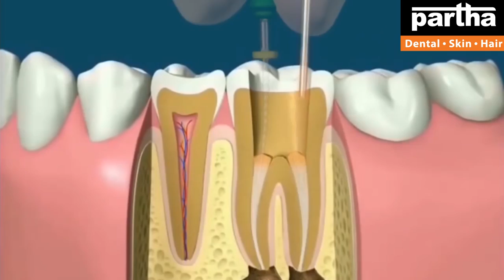Dr Kalpana | Dental & Hair Problems with Treatment Solutions | Sangareddy Clinic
Dr Kalpana
Parthadental
Dental care
Thin hair
Best dental @ Bangalore
Hair fall
Hairline
Hair density
Hair transplant
Hair products
Smile improvement
Teeth whitening
Brushing
Yellow teeth
Cavities
Black spots on teeth
Dental floss
Chewing problem
Broken teeth
Smile design
Gaps between the teeth
Irregular teeth
Crooked teeth
Clips
Braces
Invisible braces
No braces
Aligners
Invisalign
Bleeding gums
Bad breath
Oral ulcers
Sensitivity
Veneers
Laminates
Artificial fixed teeth
Teeth sets
Dentures
Removable teeth
Implants
Beautiful smile
Beautiful hair
Root canal treatment
Fillings
Painless dentistry
Child dentistry
Cosmetics
Crowns/caps
Emergency pain
Gum health
Wisdom teeth
Preventive care
Sealants
Tooth replacement options
Jaw pain
Bad taste
Dry mouth
Dental X-rays
Opt
Dry socket
Fix my teeth
Tobacco chewing
Baby teeth
Milk teeth
Teeth shape
Teeth colour
Cracked tooth

కాస్మటిక్ డెంటల్
డెంటల్ క్లినిక్
డెంటల్ సూపర్ స్పెషలిస్ట్
డెంటల్ హాస్పిటల్
ఎత్తు పళ్ళు
వంకర పళ్ళు
డెంటల్ ఇంప్లాంట్
పంటికి క్యాబ్ పెట్టడం
రూట్కెనాల్ చికిత్స
స్మైల్ డిజైనింగ్
పిల్లల డెంటిస్ట్
ఫ్యామిలీ డెంటిస్ట్
దంతవైద్యుడు
ఎమర్జెన్సీ డెంటిస్ట్
దగ్గరలోని డెంటిస్ట్
జుట్టు రాలడం
బట్టతల
నోటి దుర్వాసన
ఫ్రీ కన్సల్టేషన్